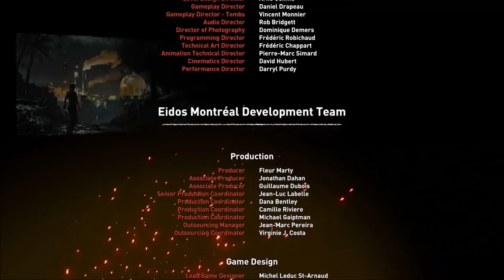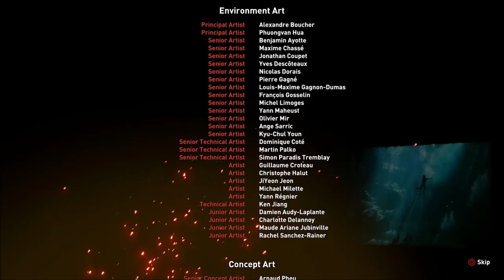The Final Test - Shadow of The Tomb Raider - Let's Play part 10/Ending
We finish this let's play with Lara taking on the mantle of Kulkulkan.